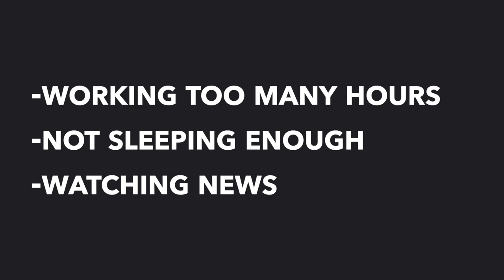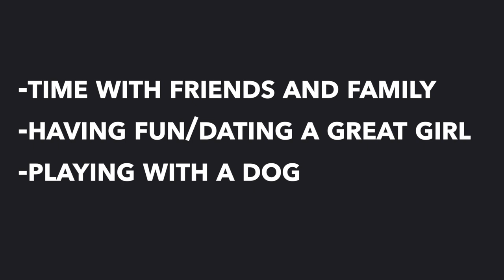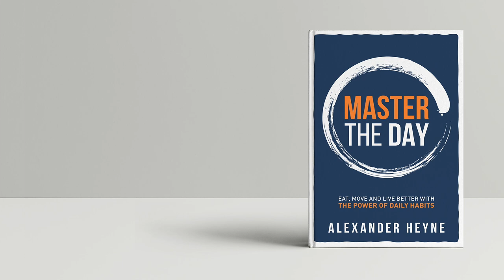I used to hate this exercise... but it works.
My guide  "Li Qing Yun's 4 Daily Habits to Live to 100" is completely free, which you can download right here: